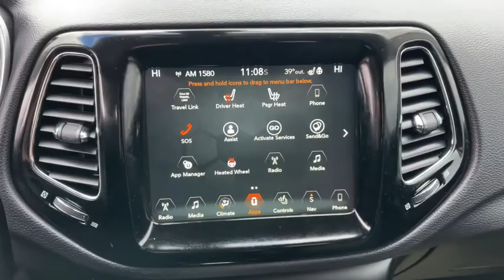2018 Jeep Compass Columbus, Whitehall, Dublin, Hilliard, Delaware, OH J7976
Granite Crystal Metallic Clearcoat Used 2018 Jeep Compass aailable is CDJR. Servicing the  Whitehall, Dublin, Hilliard, Delaware, OH area.

Byers CDJR
465 S Hamilton Rd

GPS Navigation, Uconnect 4C NAV with 8.4Inch Display, Remote Start System, Remote Keyless Entry with Proximity Entry, SiriusXM Traffic Plus, A/C Auto Temperature Control with Dual Zone Control, and much more...brbrClean CARFAX. 22/30 City/Highway MPGbrbrbrCall and speak with our knowledgeable Internet Sales Specialist sales staff today! At Byers Chrysler Jeep Dodge Ram, we offer Market Based Pricing so please call to check on the availability of this vehicle. We'll buy your vehicle, even if you don't buy ours